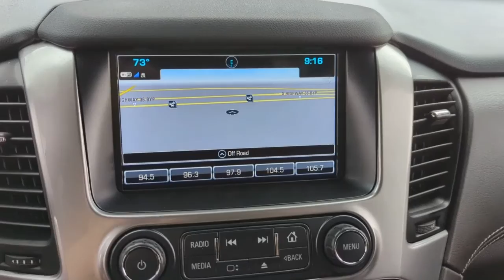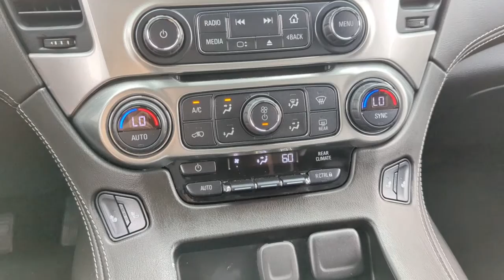2020 CHEVROLET TAHOE McGregor, Waco, College Station, Austin, Kileen GP000073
Used 2020 CHEVROLET TAHOE available in 1015 E. McGregor Drive, McGregor, Texas at Jim Turner Chevrolet. Servicing the McGregor, Waco, College Station, Austin, Kileen, TX area.